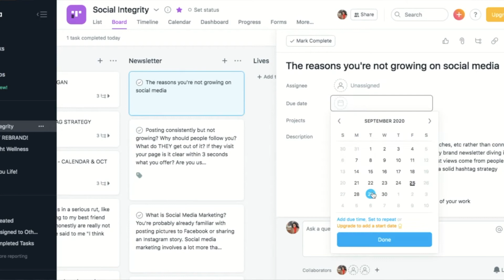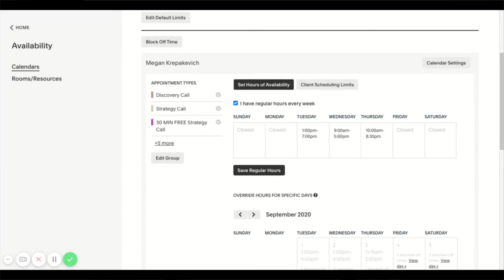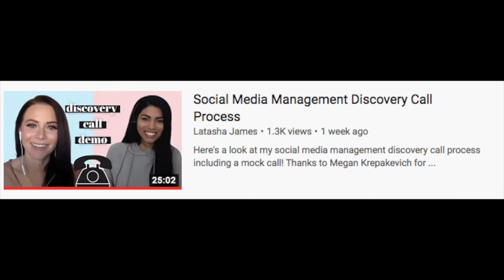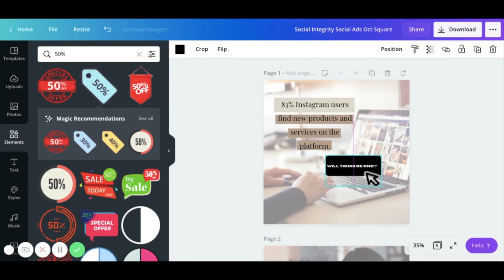Plan With Me & Simple Challenge - Social Media & Business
Plan with me for October! This month was a bit of a low energy one for me, so next month I have high efficiency in mind. I'm entering October with a clear vision and plan, and my action steps ready to roll!

Malecon by Soyb & Amine Maxwell